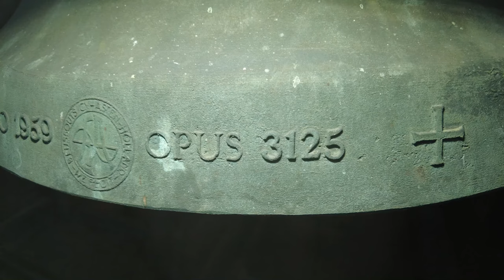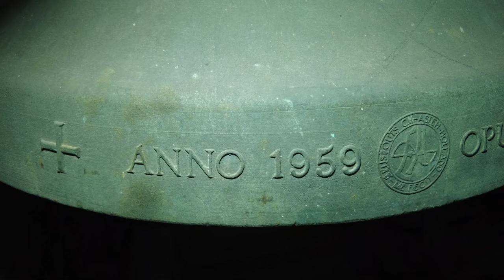Altforst, kerkklokken Heilige Donatuskerk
427) De kerkklokken van de Heilige Donatuskerk te Altforst!
Zaterdag 24 juni 2023, 13:00 uur

0:00 Intro met dronebeelden en uurslag
0:44 Kerkklok 2 - foto's en luiden
2:33 Kerkklok 1 - foto's en luiden
4:33 Volgelui - luiden beide kerkklokken

De kerkklokken voor de Tweede Wereldoorlog
In de toren hing een driegelui van Petit & Gebr. Edelbrock uit 1912, geleverd door B. Eijsbouts uit Asten, met diameters van resp. 97, 80 en 75 cm en gewichten van 476, 340 en 270 kg. Eén van de klokken droeg de naam Sint Antonius. Bron: Klokkenvordering 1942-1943, H.J. van Nieuwenhoven.

De klokken zijn relatief laat vervangen, zie hieronder. Het is mogelijk dat één van de klokken is teruggekeerd, maar later alsnog is ingeruild voor een nieuwe exemplaar.

De huidige kerkklokken
→ Kerkklok 1: Eijsbouts, 1959, bes1

GOD ROEPT

+ ANNO 1959 [logo Eijsbouts] OPUS 3125 +

→ Kerkklok 2: Eijsbouts, 1959, c2

MAGNIFICAT

Wat opvalt is dat beide klokken hetzelfde opusnummer hebben meegekregen. Dit moet op een vergissing van de klokkengieter berusten.

De kerk is inmiddels onttrokken aan de eredienst en staat te koop. De plaatselijke hervormde kerk is al decennialang niet meer in gebruik. Daarmee heeft Altforst geen kerkelijke gemeente meer.

Met dank aan:
- Mevrouw Van Gelder voor het faciliteren van de opname;
- Jesse Oostermann @jessomann9852 voor de assistentie en de gezelligheid.